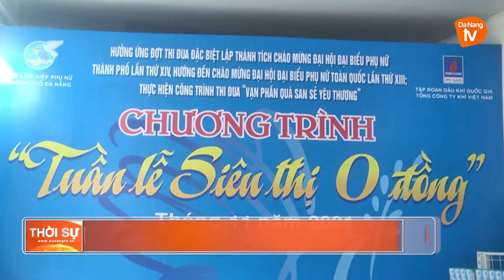PHỤ NỮ ĐÀ NẴNG TIẾP NỐI HÀNH TRÌNH SAN SẺ YÊU THƯƠNG